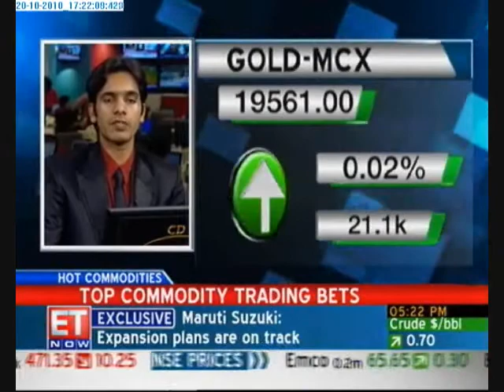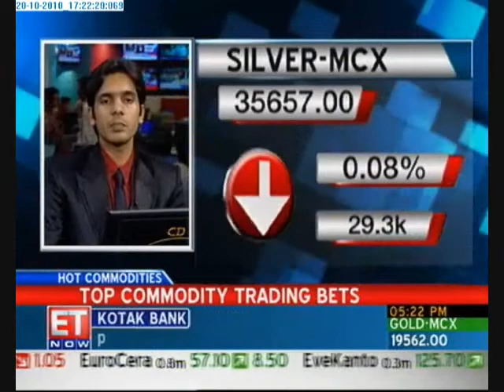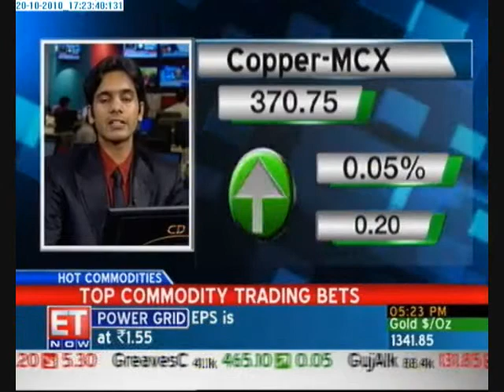Sumeet. .wmv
View on Gold, Silver, Copper and Soybean.